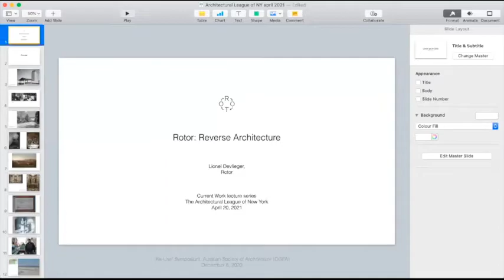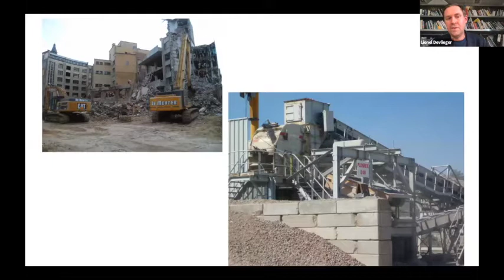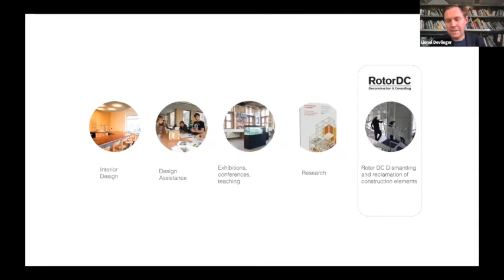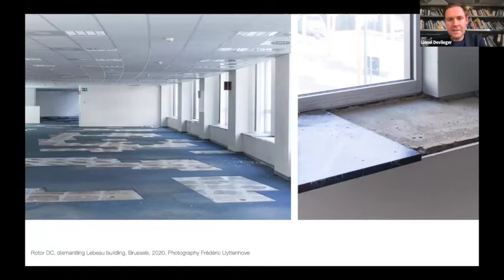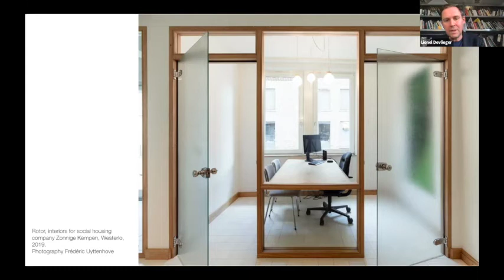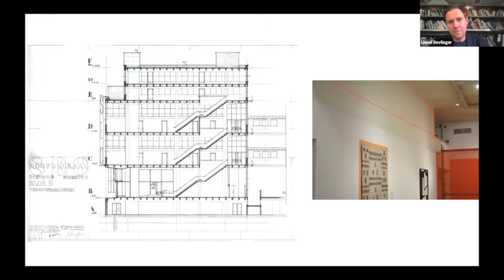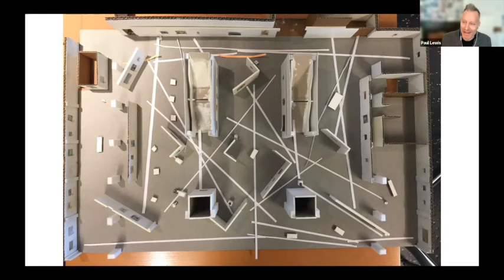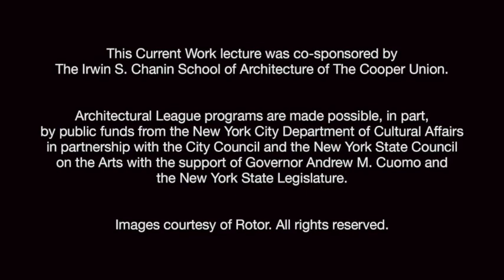Rotor: Reverse Architecture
Current Work is a lecture series featuring leading figures in the worlds of architecture, urbanism, design, and art.

Brussels-based Rotor was founded in 2006 as a research and design practice that “investigates the organization of the material environment.” In 2016, the firm launched Rotor Deconstruction, a cooperative that organizes the reuse of construction materials through the dismantling, processing, and trading of salvaged building components.

The lecture was followed by a conversation and Q&A moderated by Paul Lewis, partner at LTL Architects, professor and associate dean at Princeton University School of Architecture, and president of The Architectural League of New York.

This event was organized by The Architectural League of New York and co-presented with The Irwin S. Chanin School of Architecture of The Cooper Union.